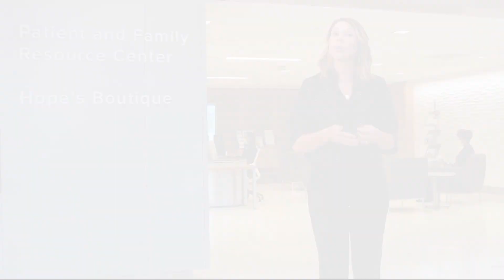Functional radiosurgery for brain cancer patients | OSUCCC – James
New surgery technology is making radiation more precise, improving quality of life for many patients with brain tumors.

Experts are working across disciplines to break new ground in functional radiosurgery at Ohio State, delivering precise radiation beams to treat a wide variety of neurological conditions.

Through the high-tech method — also called stereotactic radiosurgery — treatment is administered with results that are far less invasive than more traditional surgeries, improving the quality of life of patients with a wide variety of neurological conditions, including many brain tumors.

“At Ohio State, we always strive to provide the most advanced techniques to optimize patients’ quality of life,” radiation oncologist Evan Thomas, MD, PhD, says.

In recent years, improved imaging and a better understanding of the neural networks and pathways in the brain and throughout the body have increased the ways in which functional radiosurgery is used.

“We're really talking about very focal treatments with even submillimeter-level precision that allows us to target very tiny structures within the brain,” Thomas says.

The technique is also used to treat tremors and long-term pain associated with tumors and neural network issues in the brain and throughout the body.

“We can locate the sensory relay area for the pain in the brain and that can be the target to interrupt the pain network,” says Brian Dalm, MD, a neurosurgeon at The Ohio State University Wexner Medical Center.

While functional radiosurgery was pioneered in the 1960s, recent imaging advancements are enabling practitioners to expand the benefits of the technology.

“Now that we have the imaging capabilities, we can see network connections, we can understand what's abnormal and we can identify changes afterwards as well,” Dalm says. “Then we can modulate areas or selectively go after parts of those abnormal connections and networks and make some changes.”

The work of Thomas, Dalm and their colleagues is making a big difference in the lives of their patients, many of whom experience rapid relief from symptoms brought on by their conditions.

“A patient's quality of life can be dramatically improved within hours or days after a procedure,” Thomas says. “One of the most rewarding things in medicine is seeing a patient and knowing that you've truly made a difference for them.”

Learn more about brain cancer, including risks, symptoms and treatment at the OSUCCC – James